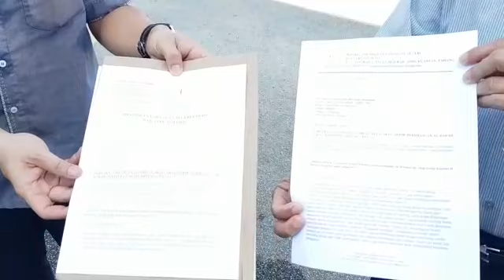彭州议会8月开 李健聪、沈春祥促辩论民生议案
（关丹10日讯）公正党士满慕区州议员李健聪及德伦敦区州议员沈春祥促彭州议会，慎重看待关乎民生的关丹频密水灾与水供中断的议案。

两人今早前往彭亨州政府州议厅大厦，向州秘书处提交州议会议案，并促请州政府纳入将于8月召开的州议会中进行辩论。

李健聪说，他们于上月25日接获彭亨州议会来函，指紧急法令一旦于8月1日（星期日）结束，彭亨州议会将于同月16日（星期一）召开。

（本报陈楸妤摄）